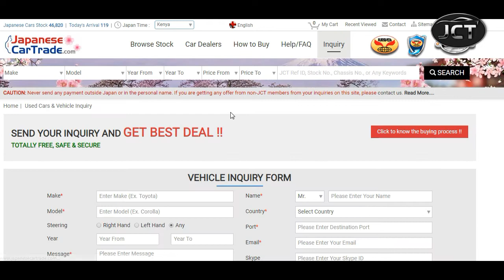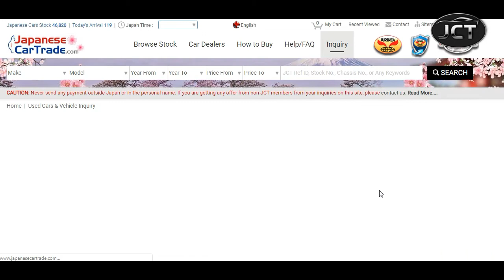How to make Vehicle Inquiry at JCT?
Sending Inquiry at JCT is as easy as ABC.

Click on Vehicle Inquiry from the Inquiry Menu.
Click on Submit Inquiry button to send your inquiry.

We will forward your inquiry to hundreds of JCT Premium and Gold Exporters.

Send your requirements at one click and Get offers from hundreds of Japan Car Exporters.
Compare offers & Negotiate with Exporters to get vehicle in your budget.

No Commission!! No Transaction Fee!! No Hidden Cost!!